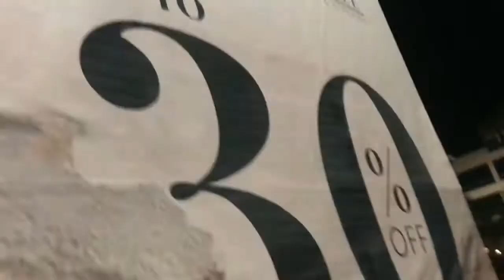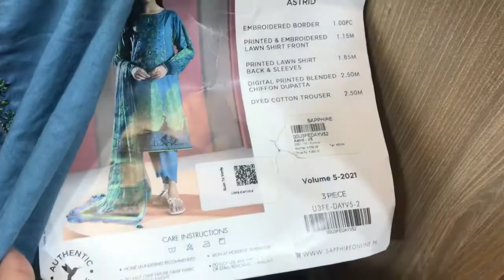Eid ki Tayari Start Karen Kia? | Atia vlogs